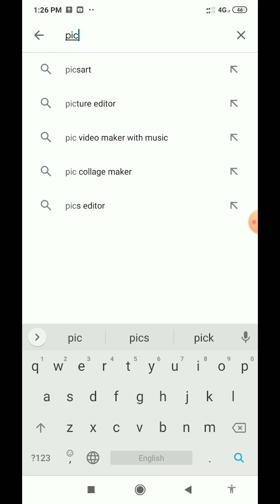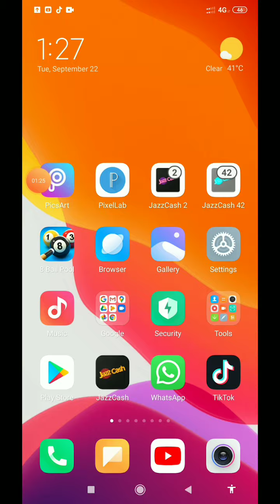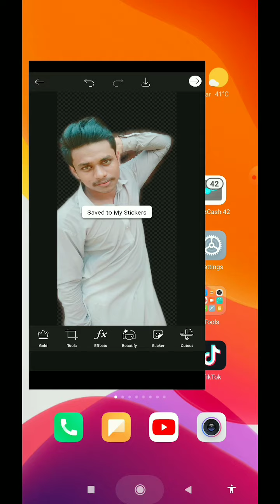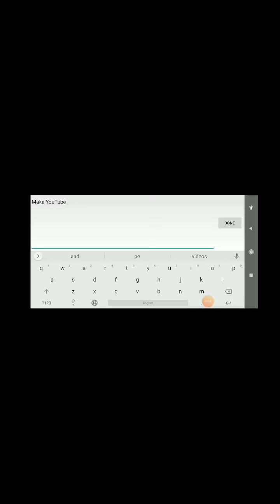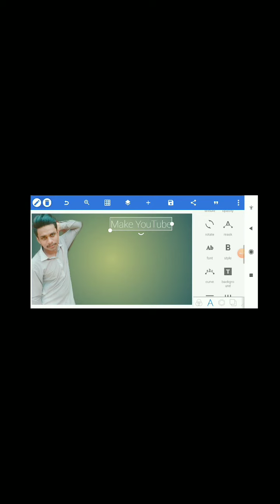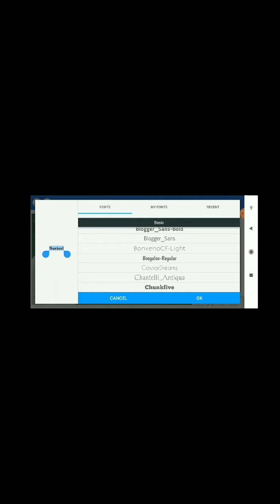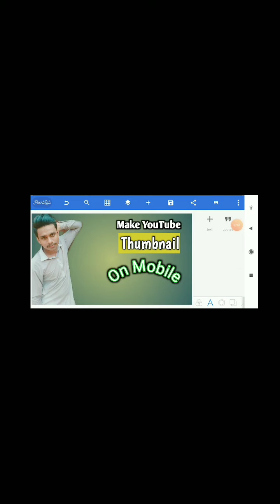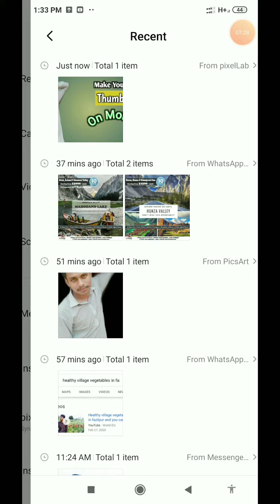How to make YouTube Thumbnail on Mobile| Android| or IOS it's simple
You can make YouTube video thumbnail on your mobile phone and learn about this video